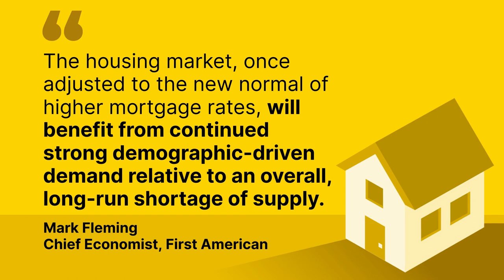What will 2023 bring for the housing market? Click here to find out.